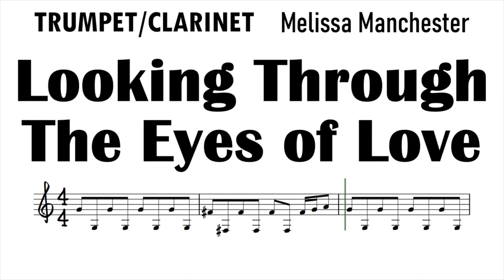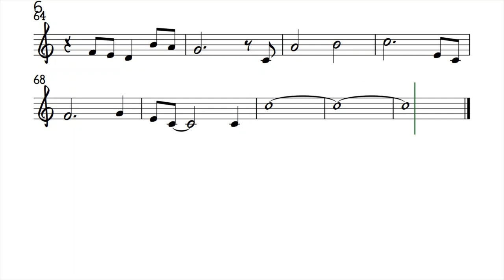LOOKING THROUGH THE EYES OF LOVE Trumpet Clarinet Sheet Music Backing Track Play Along Partitura